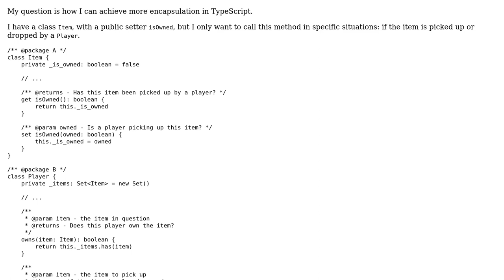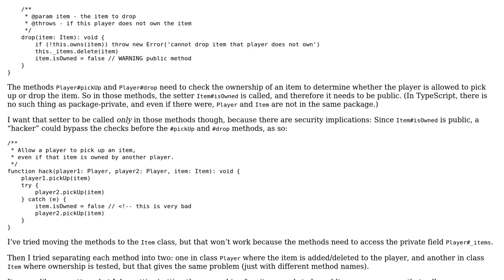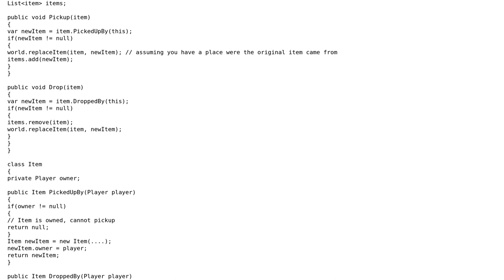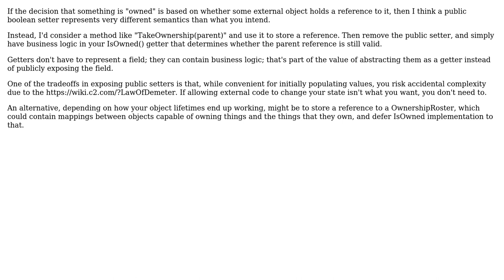restricting access to a public setter (3 Solutions!!)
restricting access to a public setter

With thanks & praise to God, and with thanks to the many people who have made this project possible! | Content (except music & images) licensed under CC BY-SA | Music | Images & others | With thanks to user Rik D user JasonTrue user gnasher729 user chharvey and the Stack Exchange Network Trademarks are property of their respective owners. You are responsible for your own actions.